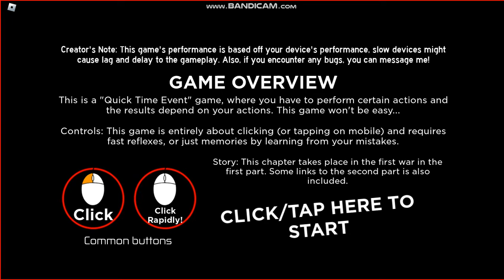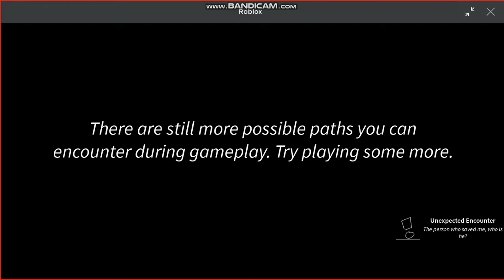(Final Release) The Last Guest Story Game